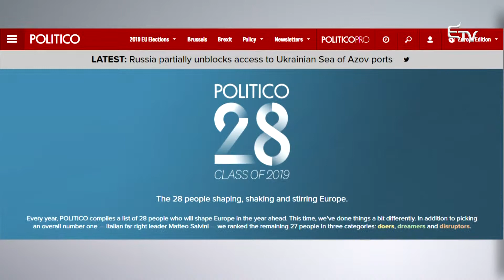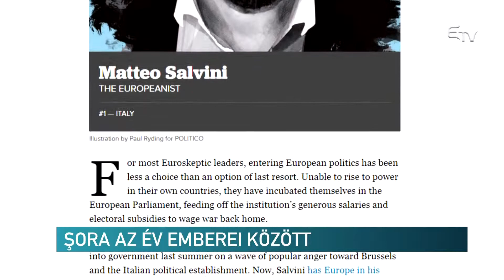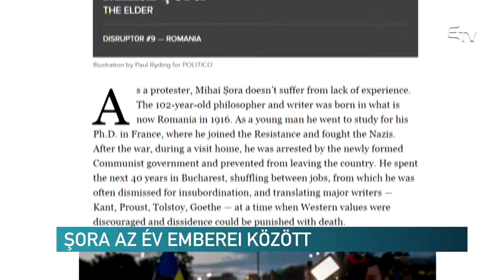Șora az év emberei között – Erdélyi Magyar Televízió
Hazai ellenzéki közszereplő is felkerült a Brüsszelben megjelenő Politico című lap Európa legbefolyásosabb személyiségeit bemutató listájára. A Politico minden évben kiválaszt 28 személyiséget, akik szerintük alakítják, illetve befolyásolják a kontinens közgondolkodását, fejlődési irányát. A listát Matteo Salvini szélsőjobboldali olasz politikus vezeti.